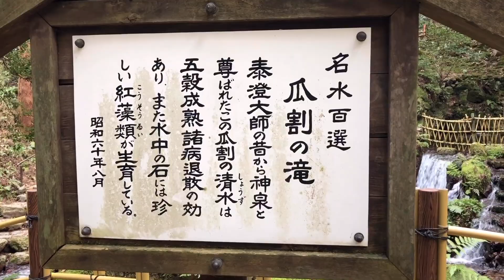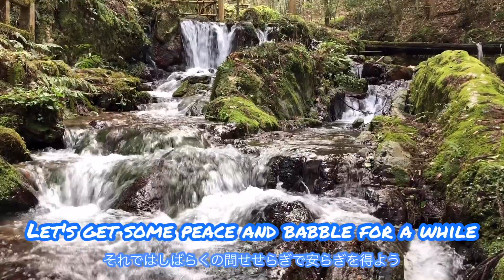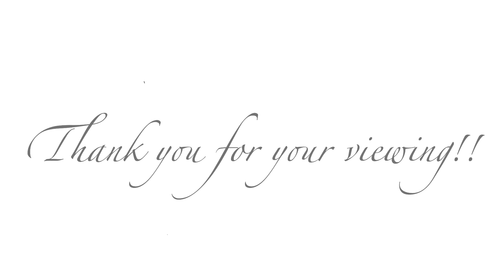【日本名水百選】Top 100 famous waters in Japan "Uriwari falls" Fukui prefecture【福井県 瓜割の滝】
I like water

Introducing famous water spots in Japan

If the coronavirus calms down, come back to Japan

I'm sorry for my poor English skills

We send only with passion and enthusiasm

I believe we can communicate